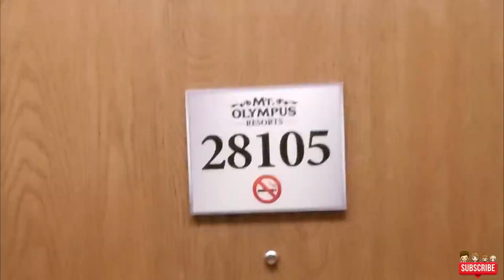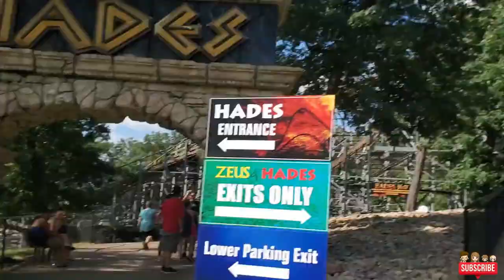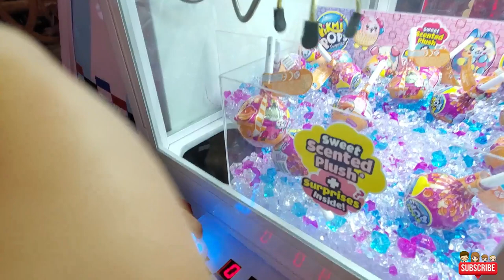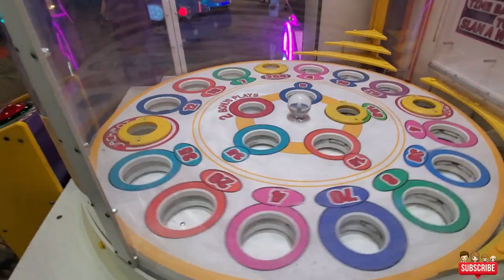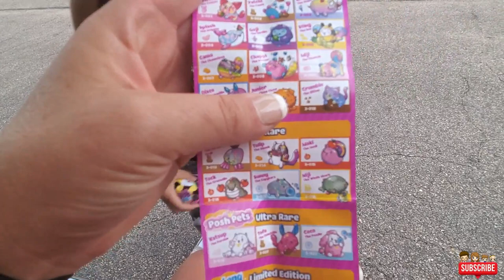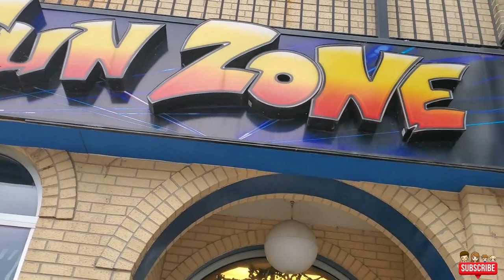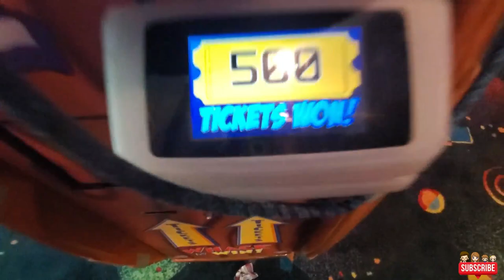Family Vacation Vlog: Wisconsin Dells, Mt Olympus and More 2019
We went up to Mt Olympus again! This time in the Summer. They have so much fun things to do there in the summer it was crazy. Indoor game room, indoor water park and indoor theme park and out side there where shops a big theme park and 2 out door big water parks. It was truly amazing. We also made our way over to Knuckle heads to. What a Fun trip

    **Check us out instagram**

Equipments Used:

Camera

Samsung NX3300: